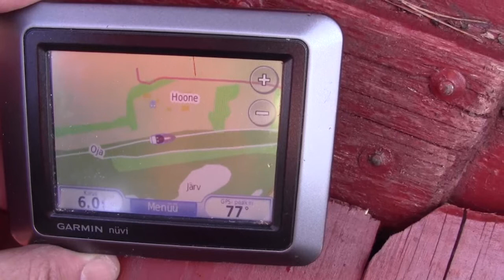Audru jõel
Suurel reedel sai paat vette ja jõepeal ka ära proovitud. Sõitsime nii kaugele kui sügavused lubasid. Kõrgema veega peaks saama päris Audru sildade alla välja, sedapuhku lõppes vesi enne otsa. Allavoolu merele sõit on juba "sissesõidetud" tee. Aga sisevetel sõidul on oma võlu, seda kogesin juba Belgia ja Hollandi kanalitel - jõgedel sõites.